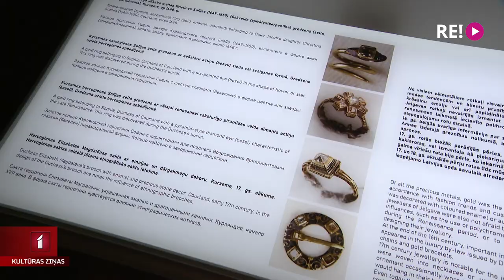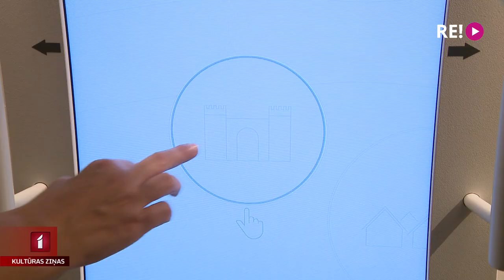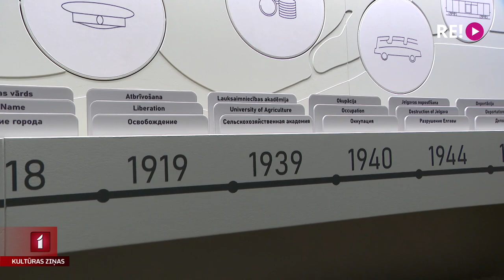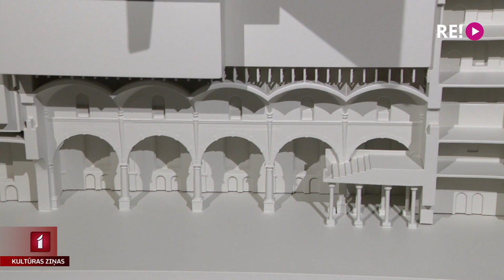Jaunas ekspozīcijas Jelgavas Sv. Trīsvienības baznīcas tornī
Mūsu filmēšanas grupa šodien paviesojās Jelgavā, kur Svētās Trīsvienības baznīcas tornī atklātas jaunas ekspozīcijas torņa trīs stāvos – sākot no stāsta par Jelgavas vēsturi un kāzu tērpiem cauri gadsimtiem un visbeidzot – apskatāma arī pašai baznīcai veltīta telpa ar unikālu telpisku video instalāciju. Plašāk stāsta Anete Lesīte.